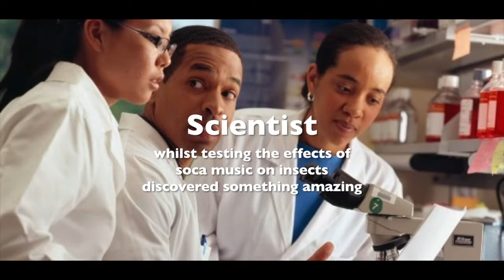insect bacchanal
scientist explore the behavioural patterns of insects when soca music is played to them